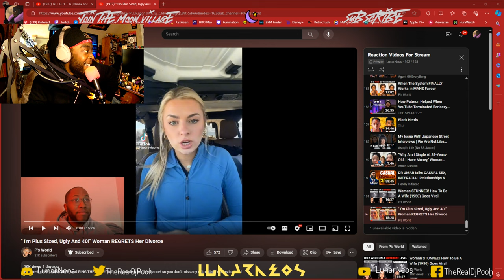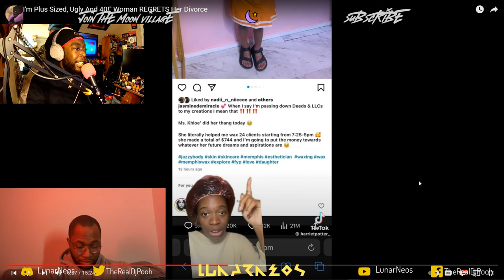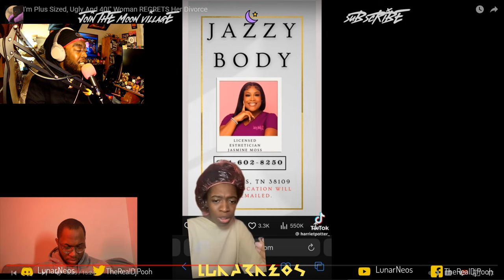" I'm Plus Sized, Ugly And 40!" Woman REGRETS Her Divorce by @PsWorld473 Reaction